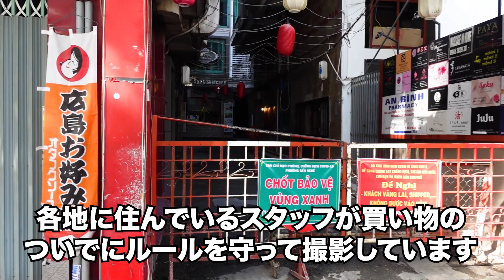【ロックダウン延長】2021年8月上旬ベトナム・ホーチミン市の街の様子を撮影しました【外出禁止】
こちらの動画は、2021年8月上旬ロックダウン期間中に撮影した街の様子のまとめです。ホーチミン市の各地区に住むスタッフが、不要不急の外出を避け、生活必需品の買い物、持病の通院の合間に撮影しております。

ビンホームズセントラルパーク、1区（レタントン、グエンフエ通り）、5区、4区を撮影しました。

2021年8月上旬のホーチミン市は、フェンスやテープで出入りができなくなっている場所、スーパーで行列を作る人たちが特に目に入りました。

なお、最後に撮影した翌日の8月15日からは、ほぼすべてのお店が閉鎖され、完全外出禁止のロックダウンが実施されています。

この完全外出禁止は、生活面、健康面、経済面どの角度からみても、大変厳しい施策であることは明確です。

しかし、ホーチミン市民一丸となって、大きな暴動等なくこの隔離を遵守しています。コロナが収まるまでの辛抱だと思い、早く外に出られる日が来ることを願っています。

【2021年9月1日時点のホーチミン市のロックダウンの状況】
ホーチミン市では、首相指示16号に基づく実質的なロックダウンが2021年7月9日に施行されました。8月15日からは、さらに規制が強化され、ごく一部の職務などを除き外出が完全に禁止されています。

こちらのYouTubeチャンネルではベトナム在住スタッフのリアルな現地生活や、ガイドブックには載せきれないベトナムの奥深さをご紹介しています。

▼TNKトラベルJAPANのYouTube動画まとめブログ